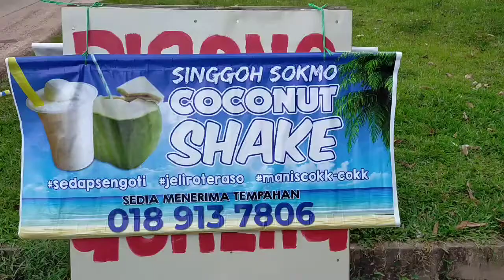COCONUT SHAKE SEMPENA RAMADHAN